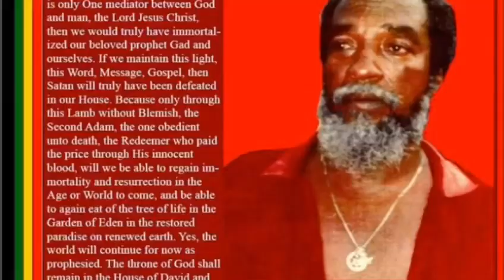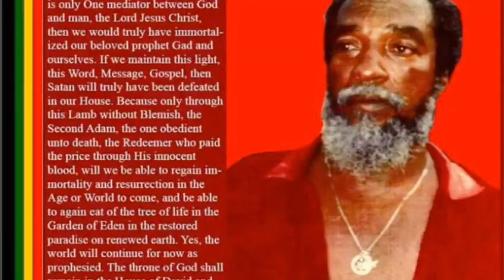PROPHET GAD/ DRY BONES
A poor man save a city and no one take it to heart. Filmed and edited by Negus Morgan and Menilek Morgan for Harry Joseph records.